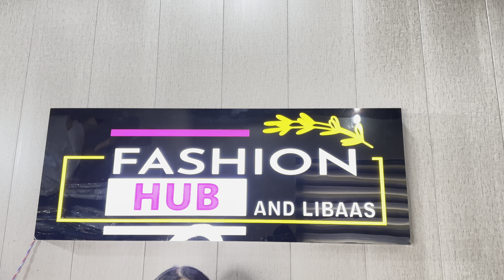Aaj h party wear cord suit order no 9996326271 or 7299525000 (23.11.23)wedding